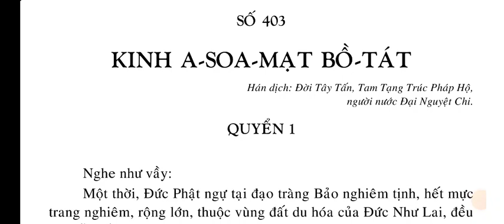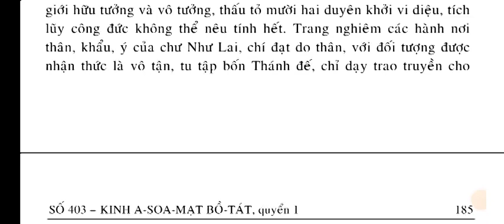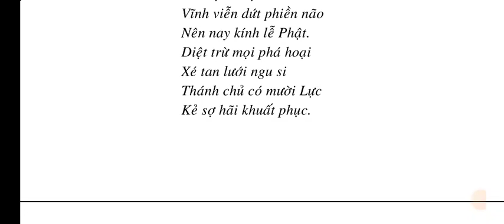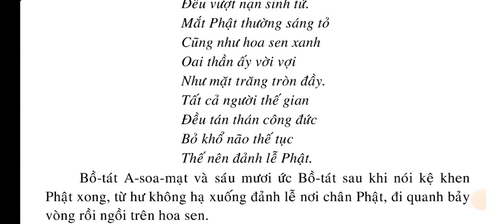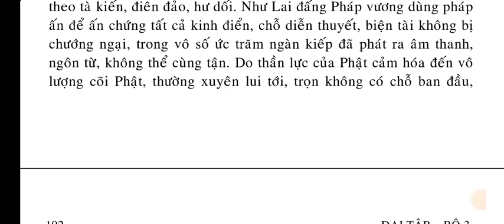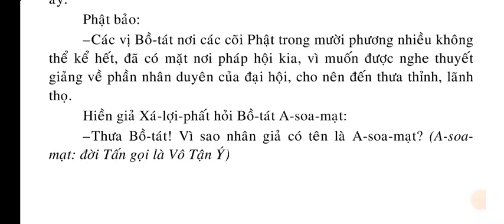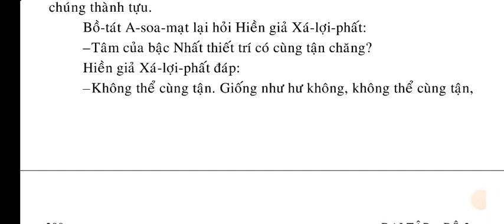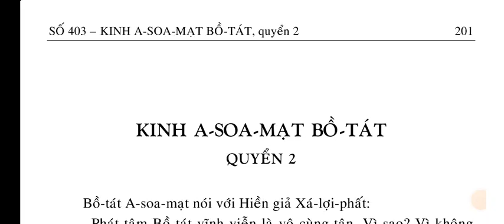số 403 - Kinh-A-Xoa-Mạt Bồ-tát | QUYỂN 1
A-Xoa-Mạt Bồ-tát cũng là tên gọi khác của Bồ Tát Vô Tận Ý